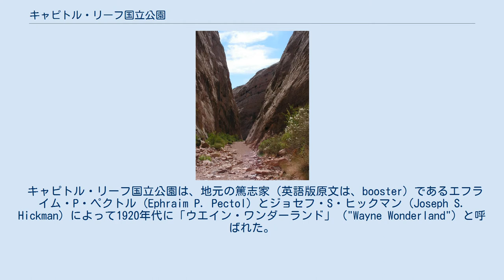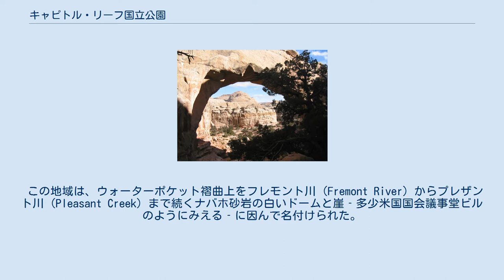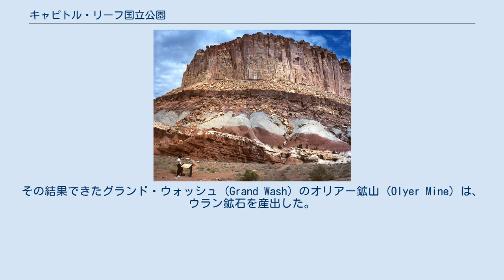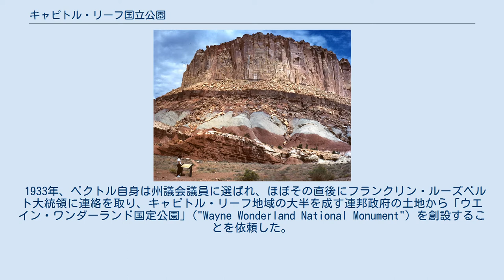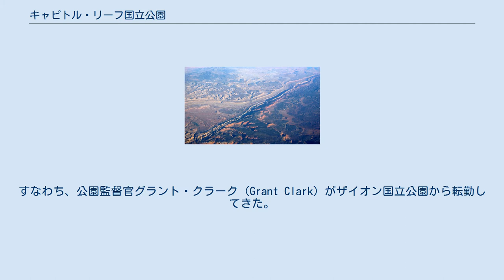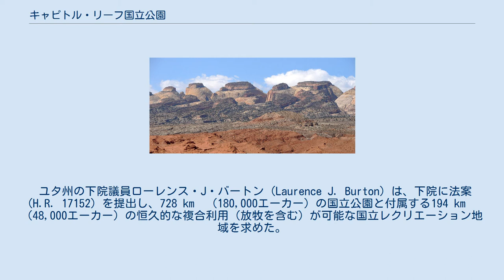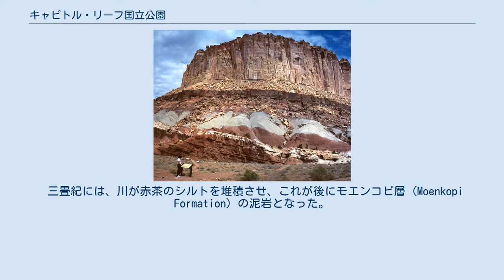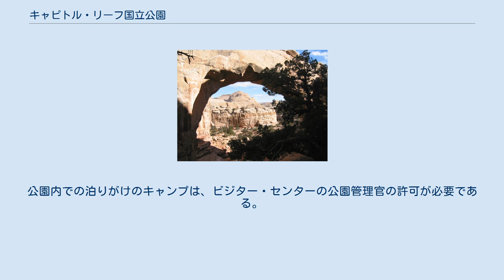キャピトル・リーフ国立公園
キャピトル・リーフ国立公園（キャピトル・リーフこくりつこうえん、Capitol Reef National Park）は、ユタ州南央部の米国の国立公園である。
長さは160km（100マイル）で、かなり細長い。
公園の設立は1971年、面積は979 km²（378平方マイル）。
年間を通して開いているが、最も人気の季節は5月から9月までである。
 キャピトル・リーフ国立公園は、地元の篤志家（英語版原文は、booster）であるエフライム・P・ペクトル (Ephraim P. Pectol) とジョセフ・S・ヒックマン (Joseph S. Hickman) によって1920年代に「ウエイン・ワンダーランド」 ("Wayne Wonderland") と呼ばれた。
色とりどりの峡谷、尾根、切り立った丘、石柱を保護している。
ウォーターポケット褶曲 (Waterpocket Fold) と呼ばれる約120 km（75 マイル）の長い隆起は、サウザンド・レイク山 (Thousand Lake Mountain) から南方にパウエル湖 (Lake Powell) までごつごつした背骨のように延び、公園の境界内で保護されている。
キャピトル・リーフは、フレモント川 (Fremont River) 近くの特にごつごつして壮大なウォーターポケット褶曲の一部の名前である。
この地域は、ウォーターポケット褶曲上をフレモント川 (Fremont River) からプレザント川 (Pleasant Creek) まで続くナバホ砂岩の白いドームと崖‐多少米国国会議事堂ビルのようにみえる‐に因んで名付けられた。
地元の言葉の リーフ は、旅の妨げとなる岩の障害物を指す。
 わずか数十年前まで、キャピトル・リーフとウォーターポケット褶曲のある場所は、米国本土の片田舎の一つであった。
1962年に、フレモント川峡谷を通る舗装されたユタ州道24号線の建設によって、行きやすい場所となった。
 ウォーターポケット褶曲 (Waterpocket Fold) キャピトル・リーフには、ウォーターポケット褶曲、すなわち6,500万歳の地殻のしわがある。
この褶曲の中で、新旧の地層が互いにS字形に折り重なっている。
このしわは、おそらくロッキー山脈を造り出したものと同じ大陸プレートの衝突が原因でできたもので、数千年もの長きにわたり風雨にさらされ、浸食を受け、岩石層と化石を露出している。
公園は、鮮やかな色をした砂岩の崖、輝く白いドーム、対照的な石と土の層で満ちている。
 この褶曲は、南北に走る障害物となり、今日でもほとんど道路が通っていない。
初期の開拓者は、平行な通り抜けられない尾根を「リーフ」と呼んだ。
ここから公園の後ろ半分の名が付いた。
1962年、この地を通る最初の舗装道路が建設された。
今日では、ユタ州道24号線が、公園を横切りキャニオンランズ国立公園とブライス・キャニオン国立公園の間を東西に走るが、起伏の激しい風景を侵す舗装道路はそれ以外にはほとんどない。
 公園には多くの峡谷、崖、塔、ドーム、橋がある。
フレモント川はウォーターポケット褶曲の一部に峡谷を切り開いているが、公園のほとんどは乾燥した砂漠である。
眺めの良い自動車道が、観光客をいくつかの見所へと案内するが、その道は主要幹線道路からわずか数マイルしか延びていない。
数百マイルの歩道や未舗装道路が、より冒険好きな人を同じく眺めの良い奥地へと導く。
 フレモント文化期のインディアンが、西暦1000年頃、キャピトル･リーフ・ウォーターポケット褶曲の北部の年間を通じて流れるフレモント川の近くに住んでいた。
彼等は灌漑によりレンズマメ、トウモロコシ、カボチャを栽培し、穀物を石でできた穀物倉に貯蔵した（一部はその地に散らばる夥しい黒い玄武岩の巨石で造られた）。
13世紀に、この地域のすべてのインディアンの文化は、おそらくは長期の旱魃のために、急激な変化を経験した。
フレモント人の入植地と田畑は放棄された。
 フレモント人が去った後何年もしてから、パイユート族がこの地に移り住んだ。
これらのヌーミック語を話す人々は、フレモントの穀物倉を「モキの小屋」 (moki...